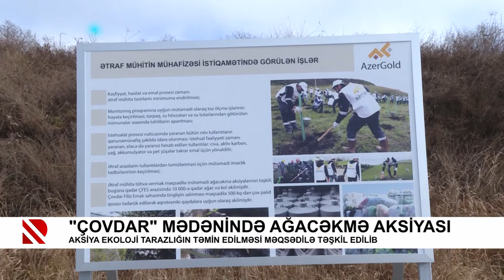"Çovdar" mədənində ağacəkmə aksiyası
Aksiya ekoloji tarazlığın təmin edilməsi məqsədilə təşkil edilib